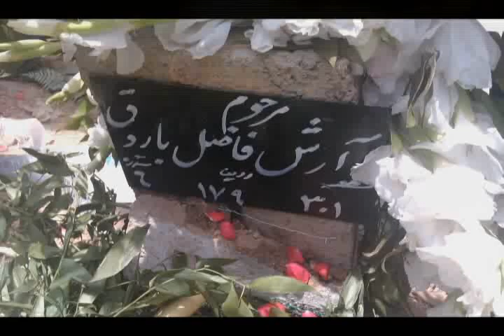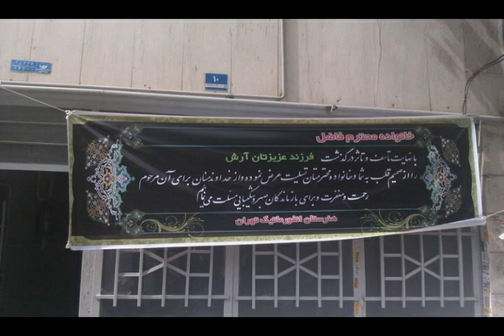Arash fazel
dash arash tanha kari bood ke basat kardam ashkan and parsa